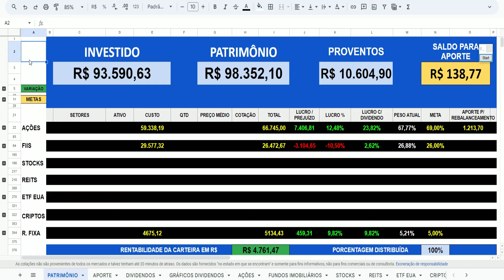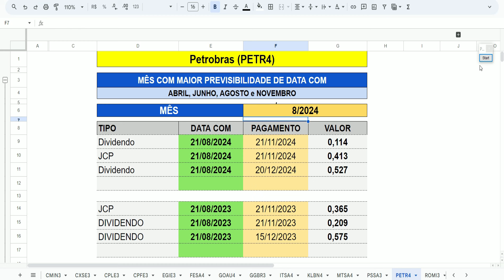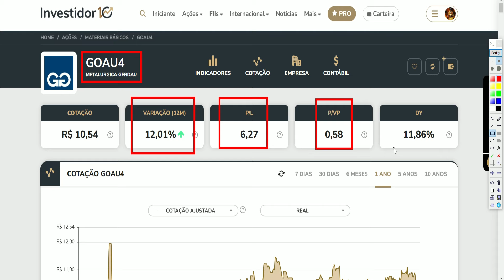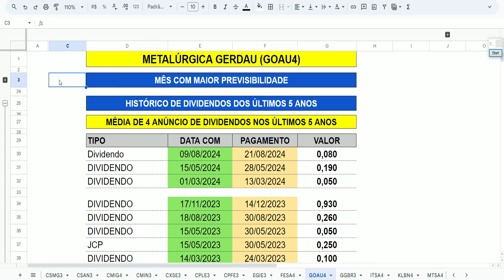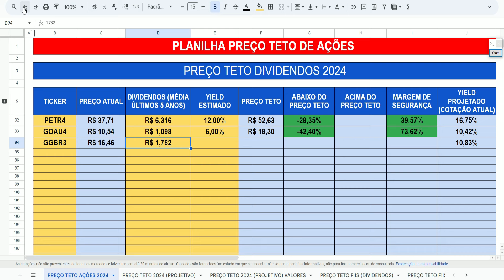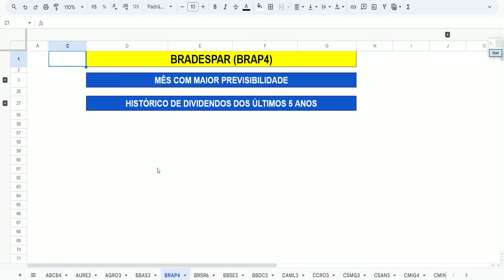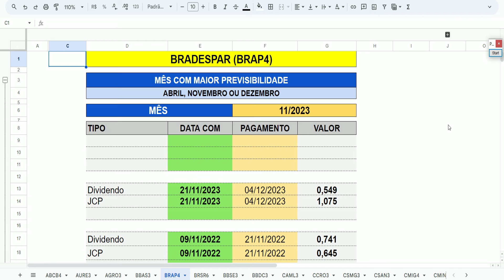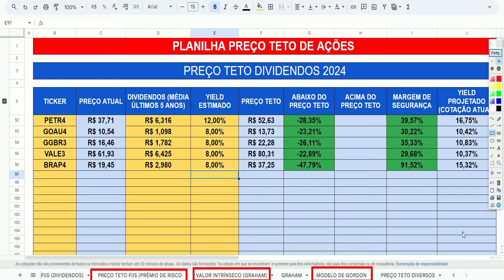ATENÇÃO NESSA DATA: DIVIDENDO INTELIGENTE PARA NOVEMBRO 2024 | PETR4, GOAU4, VALE3, BRAP4